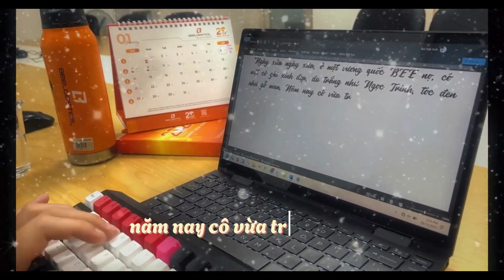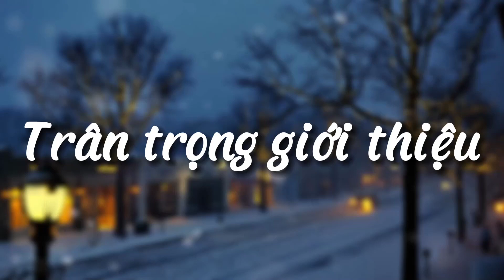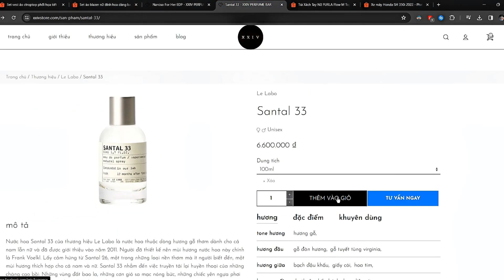YEP 2024 BEE HPH - Tiết mục Team Mùa Đông